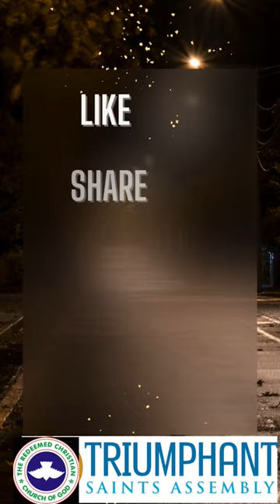My Shield and Buckler.Is HE yours? RCCGTSA